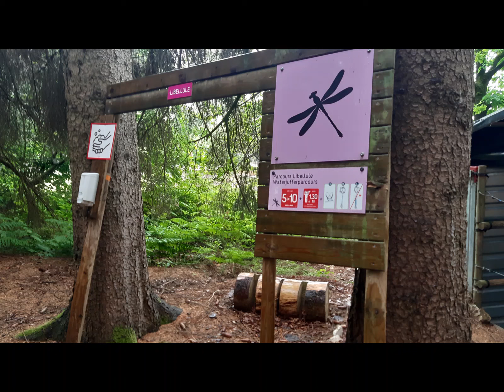Excursion P3 &P4 à Forestia LE 27 MAI 2022